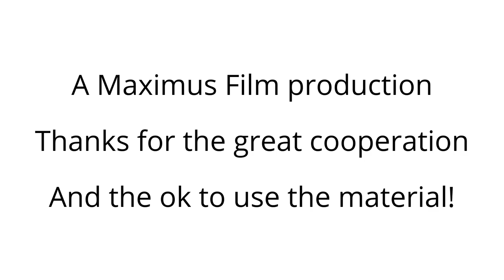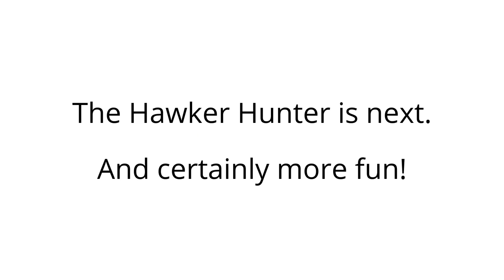Rock star "Evil" Jared Hasselhoff flying MiGFlug Hawker Hunter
Rock star "Evil" Jared Hasselhoff flying the Hawker Hunter with MiGFlug - thanks to Maximus Film for the generosity to let us use some of the material!
Bloodhound Gang bassist "Evil" Jared Hasselhoff (Jared Victor Hennegan), host of "Evil Science" on German ProSieben Maxx - got to fly the MiGFlug Hawker Hunter in a show with a "G-Force" focus. And since we worked with Maximus films on a number of occasions, they certainly knew where to find the ultimate G-Force Adventure.
After a first exposure to high G-Forces in a centrifuge, "Evil" Jared Hasselhoff was invited to fly a real Hawker Hunter Fighter jet in Switzerland.
As we needed a pretty fast camera ship, we used the GoAviator PC-7. The filming in the end got tricky since the weather became stormy! But the Hawker Hunter (starting from Sion in Valais) and the PC-7 (starting from Locarno in Ticino) managed to find each other in the air.